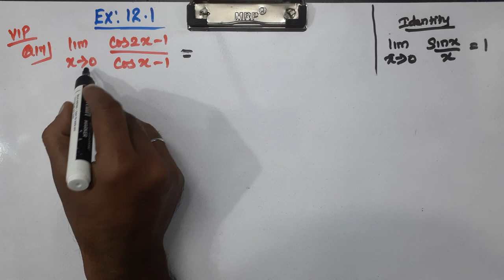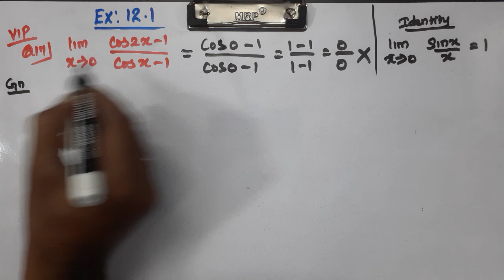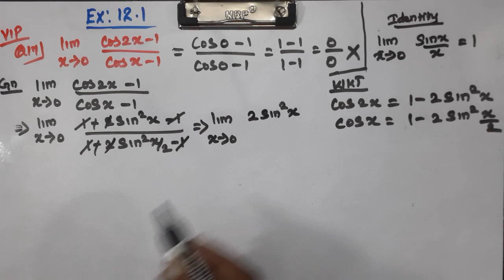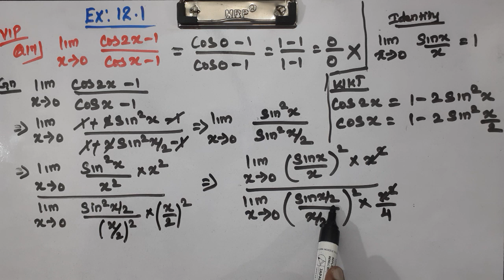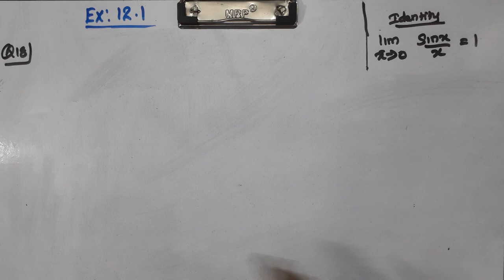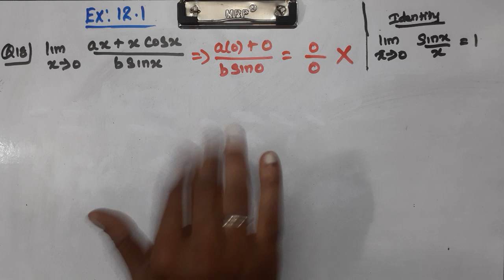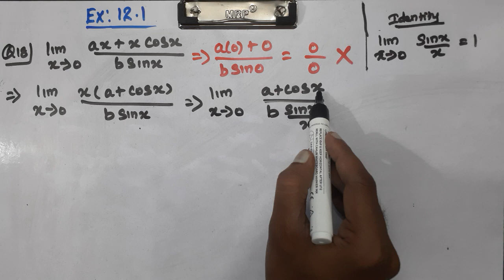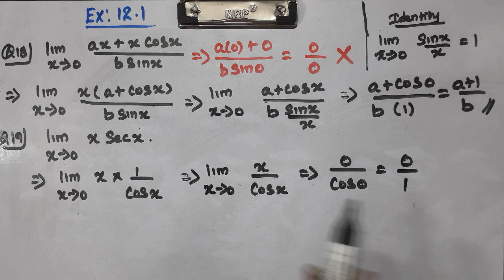CLASS 11 | EX 12.1 | Q 17 - 19 | MATHS | CHAPTER 12| LIMITS AND DERIVATIVES |CBSE NCERT NEW SYLLABUS